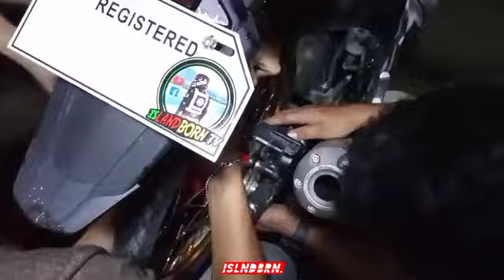RUSI FLASH 150X RIM SET INSTALLATION | ISLNDBRN